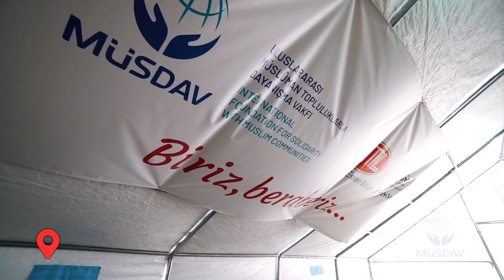Hatay'da Ramazan Etkinlikleri - 05.04.2023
Müsdav, deprem bölgesindeki insanlarımızla Ramazan bereketini buluşturuyor.
Çocuklarımızın neşesini büyütmek ve kalıcı hale getirmek için programlar düzenliyoruz.
Destekleri için Hatay İl Müftümüz Mevlüt TOPÇU Bey'e ve Almanya DİTİB teşkilatı gönüllülerine teşekkür ederiz.